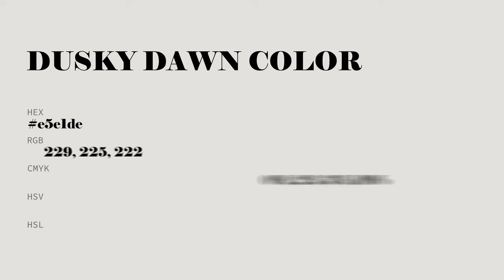Dusky Dawn color e5e1de hex color - Grey color - Cool color e5e1de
What color is Dusky Dawn ? e5e1de hex color - Grey color - Cool color e5e1de

Hex e5e1de Color Code is also known as Dusky Dawn color.

Hex e5e1de Color code in RGB color code model is created after adding 89.80% red color, 88.24% green color and 87.06% blue color.
Hex e5e1de Color code in CMYK color (process color) code model is generated after subtraction of 0% cyan, 1% magenta, 3% yellow and 10% black.